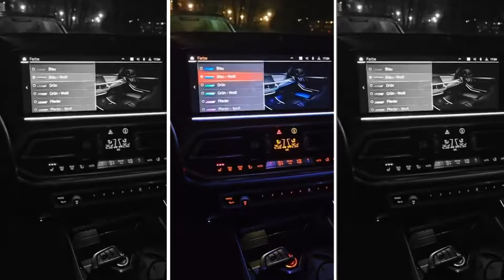GORAN KAMBEROVIC // UNIKATNO PORODICA //♫ █▬█ █ ▀█▀♫ 2024©STUDIO ROMA IVICA 4K LESKOVAC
kamera:Ivica Malicevic
kamera: Osman Malicevic

2023